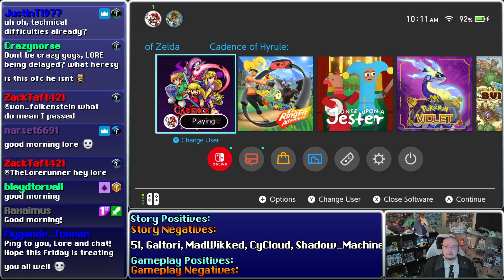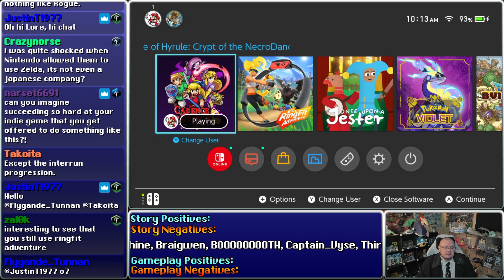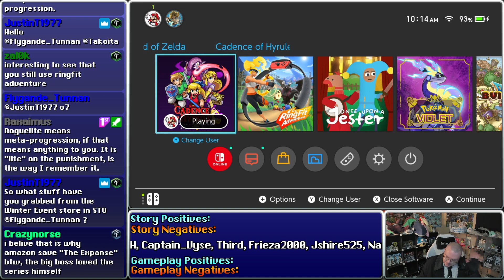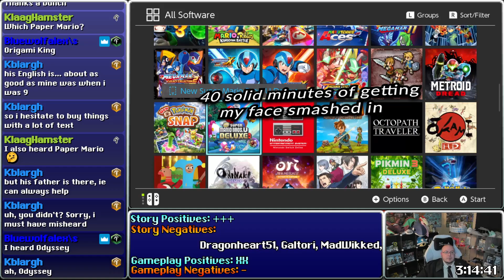Stream Highlights: Cadence Of Hyrule